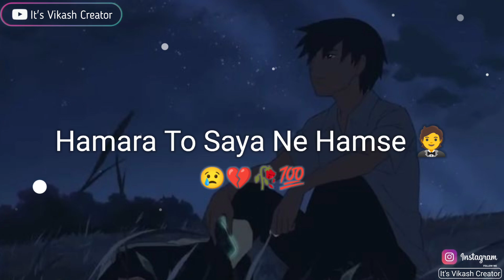Dosti Ne 🤘 Jaan Li Dushmani💯 Ne Bachaya | Very Sad 😢 Poetry | Emotional 🥺 Boy Status..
=/About Status =||Dosti Ne 🤘 Jaan Li Dushmani💯 Ne Bachaya | Very Sad 😢 Poetry | Emotional 🥺 Boy Status..||

                ______Disclaimers______